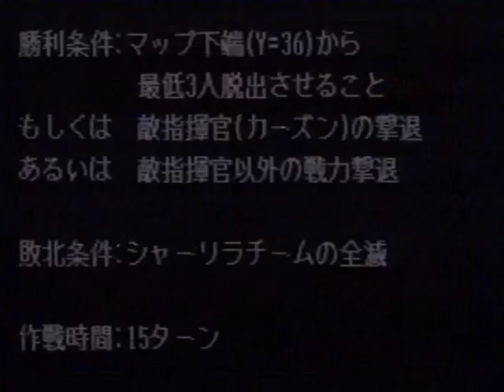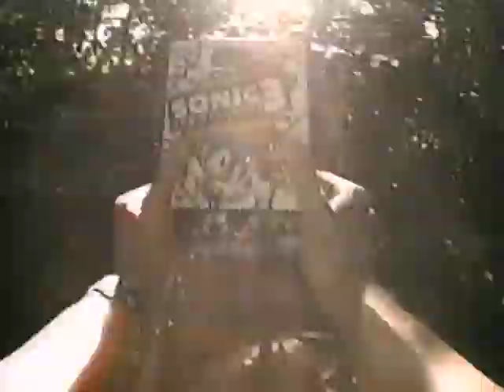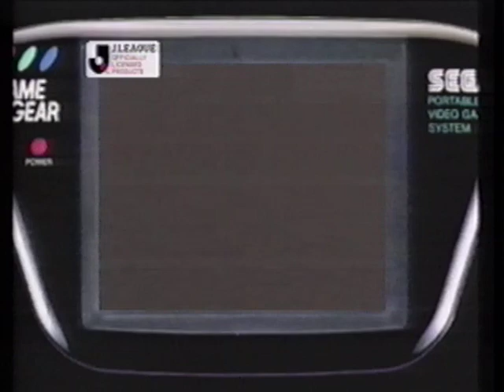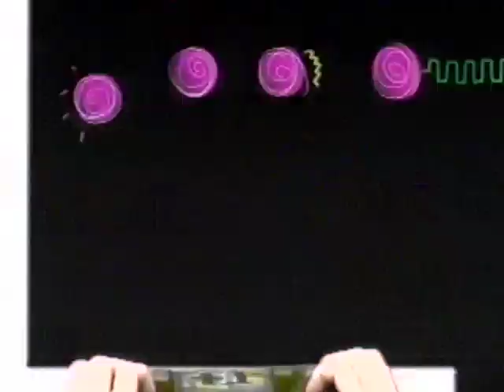セガビデオマガジン 1994年6月号 SEGA VIDEO MAGAZINE 1994 June